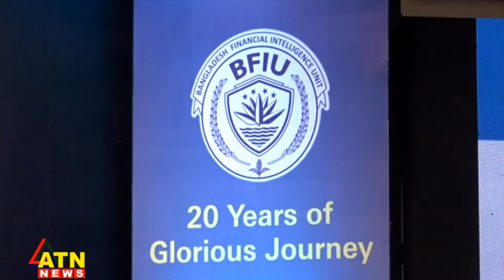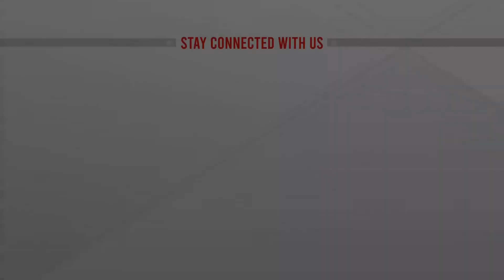সুইস ব্যাংকে অর্থ জমা রাখা বাংলাদেশিদের তালিকা চাইবে দুদক | ATN News